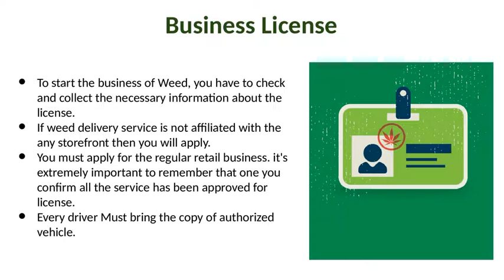How to Start On Demand Weed Delivery Business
The presentation describes how to build a business like Uber for weed.